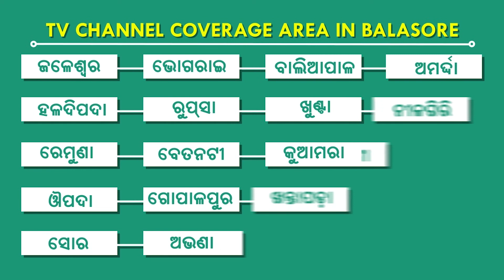ଜିଲ୍ଲାର ସମସ୍ତ ବିଧାୟକ ଓ ସଂସଦଙ୍କ କୁଶ ପୁତ୍ତଳିକା ଦାହ, ମୟୁରଭଞ୍ଜ